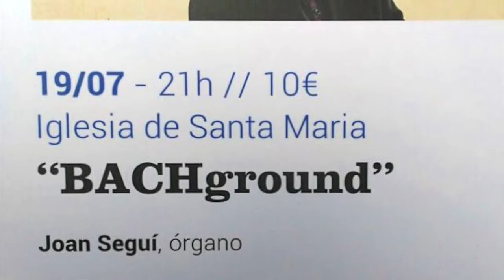Veni Creator - Nicolas de Grigny (Joan Seguí Mercadal) - Live Recording at Santa Maria de Maó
Nicolas de Grigny   Veni Creator Joan Seguí Mercadal   Live Recording at Santa Maria de Maó

Enregistrament en viu

BACHground, promogut per Joventuts Musicals de Maó dins el XLIV Festival de Música de Maó.
Johann Sebastian Bach va copiar amb el seu propi puny el Livre d'Orgue de Nicolas de Grigny. L'obra más destacada del Livre d'Orgue és aquest himne sobre el Veni Creator. Podem estar completament convençuts que Bach va estudiar i interpretar aquesta gran obra.

Orgue Johannes Kyburz, 1810

Nicolas de Grigny: Livre d'Orgue - Himne sur le Veni Creator
I. En Taille à 5 (00:11)
II. Fugue à 5 (02:45)
III. Duo (05:18)
IV. Récit de Cromorne (08:47)
V. Dialogue sur les Grands Jeux (11:57)

Joan Seguí Mercadal (*1996), Orgue
Assistent: Tomé Olives

Joan Seguí Mercadal inicia els estudis musicals als 5 anys amb el piano. El 2005 passa a formar part de l’Escolania de Montserrat, on començà els estudis d’orgue. És alumne d’Òscar Candendo i Juan de la Rubia a l’ESMUC. Ha participat en diverses classes magistrals d'orgue, baix continu i improvisació a càrrec de Montserrat Torrent, Jürgen Kursawa, Naji Hakim, Bernhard Leonardy, Monica Melcova, Paolo Crivellaro, Roberto Fresco, Luca Scandali, Jurgen Essl… Combina la seva formació d'organista amb la de continuista amb Luca Guglielmi i Mara Galassi. Ha col·laborat amb el clave i l’orgue amb l’OBC, el Cor de Cambra del Palau de la Música, el Cor de Cambra de la Diputació de Girona, el Cor de Cambra Francesc Valls, l’Orquestra de Cambra de Granollers, l’Orquestra de Cambra Illa de Menorca... Ha guanyat el 1r Premi del III Concurso Nacional de Jóvenes Organistas "Ioannes Baptista Cabanilles" , el Premio "Andrés Segovia - José Miguel Ruiz Morales" i recentment el 2n Premi del Gabler-Wettweberb a la International Summer Academy of Music a Alemanya.